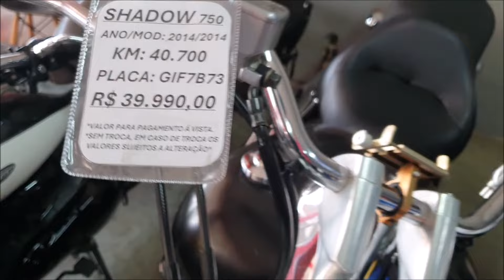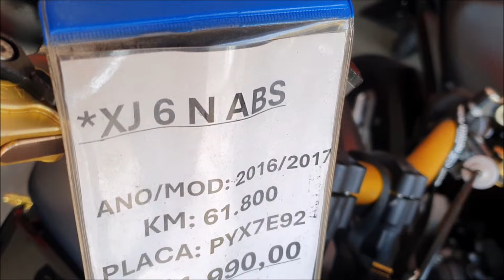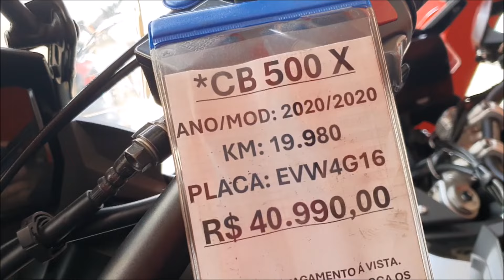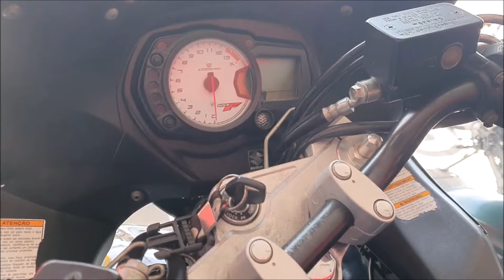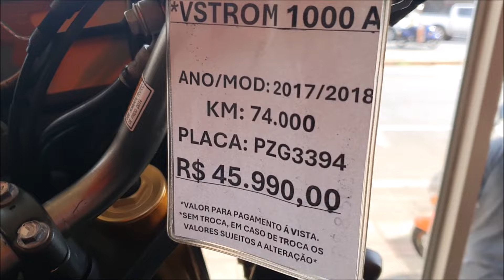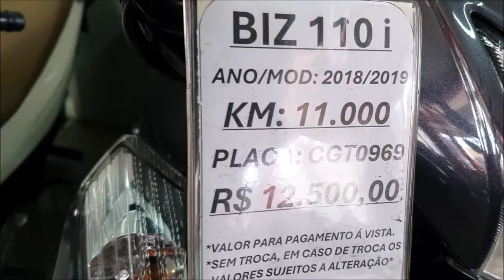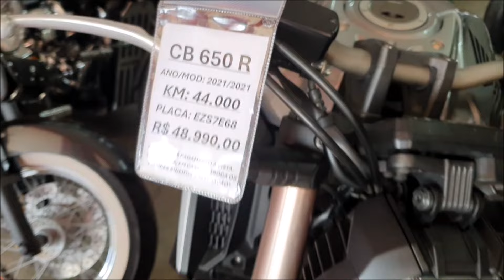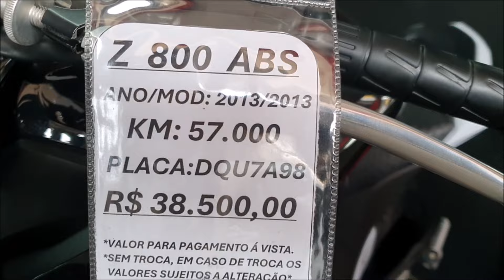PREÇOS DE MOTOS TOP EM LOJA MULTIMARCAS | SEMINOVAS E USADAS